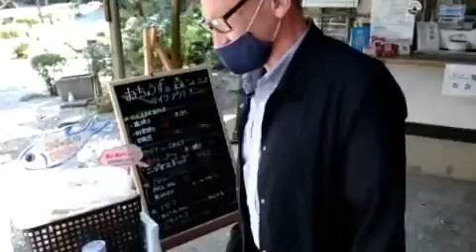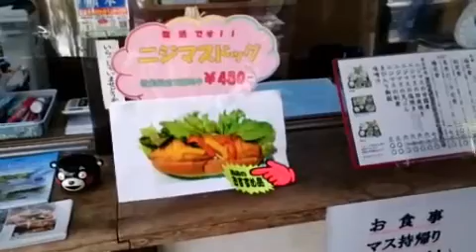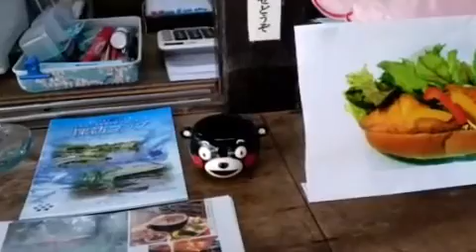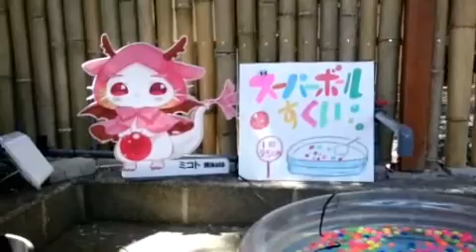第33回 熊タクバーチャルタクシーツアーinオンライン旅行EXPO2021春～お手水の森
配信日：2021/3/25

熊本タクシーによる、自宅にいながら観光気分が味わえる【バーチャルタクシーツアー】プロの観光ドライバーが、皆様を観光地に御案内致します！

今回は”海外在住日本人とつくるローカル体験！LOCOTABI” 様主催の『オンライン旅行EXPO2021春』に出展させて頂くことになりました！

シドニー、バリ島、セランゴール、ニューヨーク等々夢のようなオンライン観光ツアーの中で地域に根差した熊本タクシーだけがお届けできる『くまもと水の迎賓館　お手水の森（おちょうずのもり）』をご紹介！

入場無料で気軽に散策できる緑あふれる熊本の観光スポットの魅力をお伝えいたします！
はい皆さん、深呼吸の用意～～～！

EXPO開催は2021年3月26日までです！
こちらもお見逃しなく～～～！